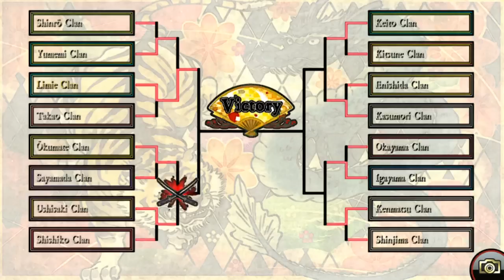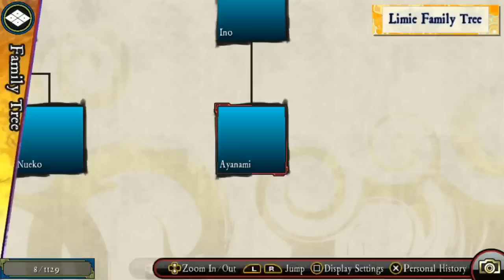Let's Play Oreshika Tainted Bloodlines Part 69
Hey there's a number but I won't really talk much about it